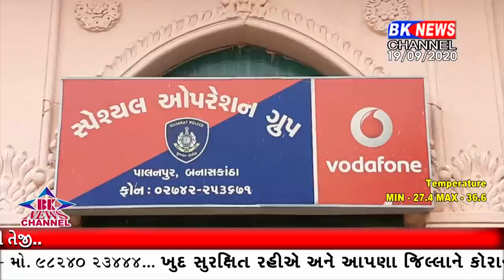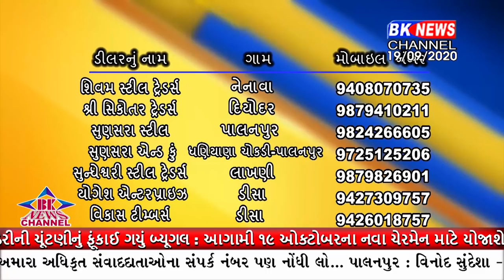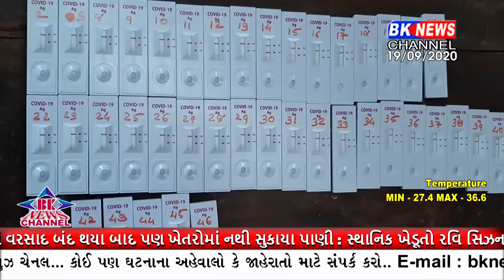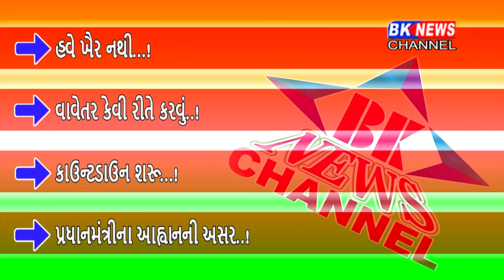19 09 2020